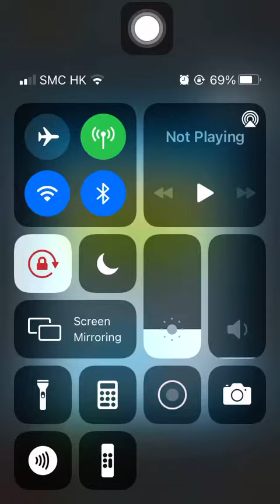Special Missions 1 20220526 Aggretsuko: Short timer Strikes Back! 烈子 Puzzle Gameplay